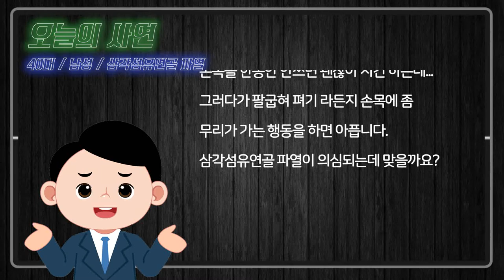손목통증으로 TFCC파열이 의심되는 40대 남성의 이야기! [사연읽어주는 의사]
* 기본 사연을 바탕으로 재구성하였습니다! *

[사연 읽어주는 의사, 오늘의 사연]
40대 / 남성 / TFCC파열이 의심되는 손목통증

오른손 새끼손가락쪽으로 손목이 아픕니다.
손목을 한동안 안쓰면 괜찮아지긴 하는데,
그러다 팔굽혀펴기라든지 손목에 좀 무리가 가는
행동을 취하면 아픕니다.
삼각섬유연골(TFCC) 파열이 의심되는데.. 맞을까요?

새움병원 수부클리닉 김도윤 원장님의
답변을 들어보실까요?!